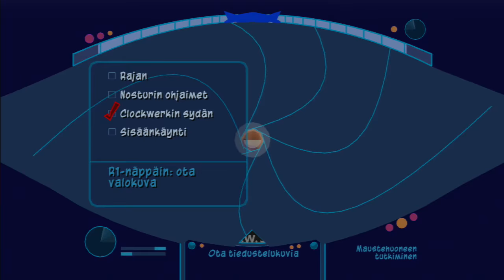Sly 2 - Jakso 3: Saalistaja herää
Nostalgian täyteinen kommentaario legendaarisesta pelistä änärijätkän näkökulmasta osa 3/8. Hoitelen videolla keikkojen lisäksi niin pullot kuin aarteetkin.